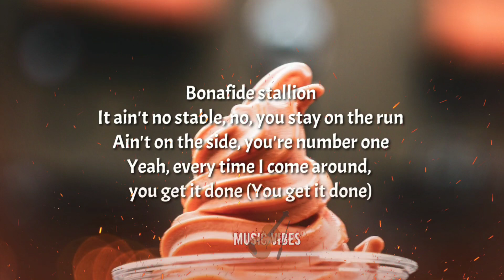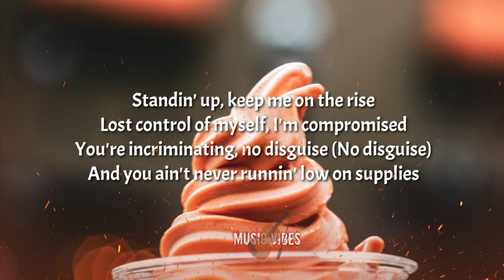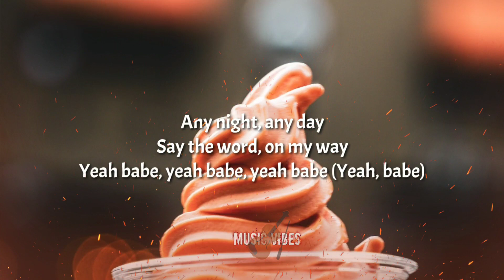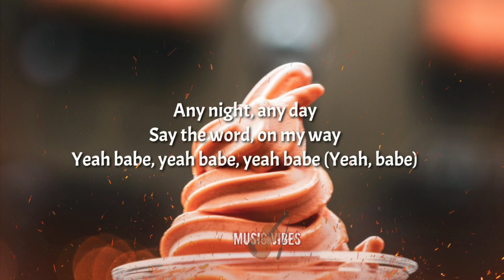Justin Bieber - Yummy (Lyrics)